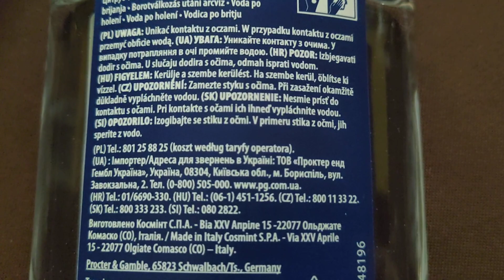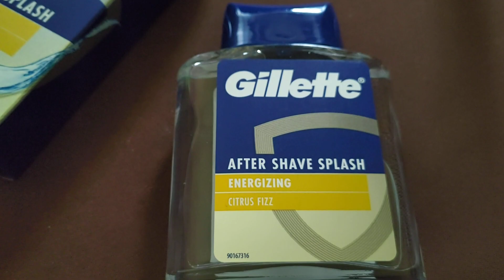Gillette Citrus Fizz after shave splash kicsomagolása